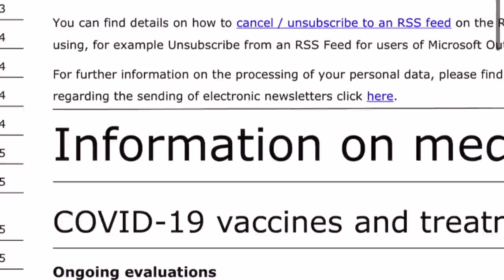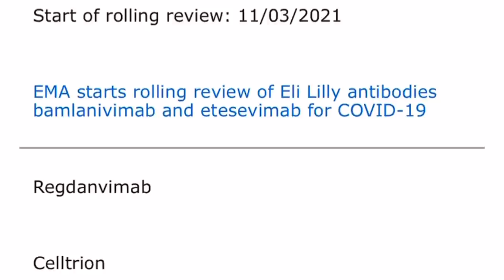셀트리온 EMA 5월 Highlights 결과 나왔네요!!! Under Evaluation~~